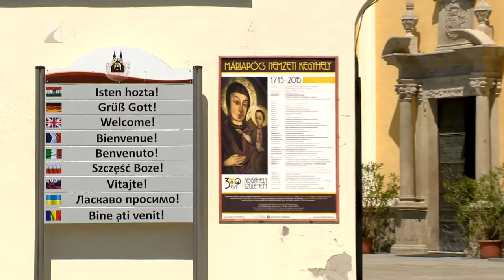Máriapócsi rendezvények - Kölcsey Tv